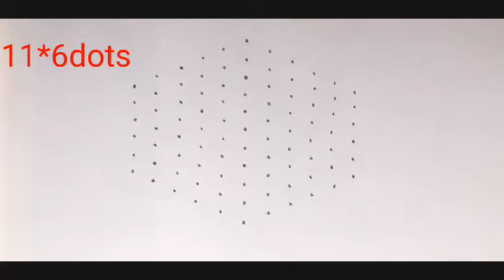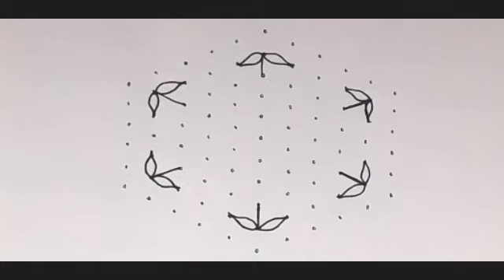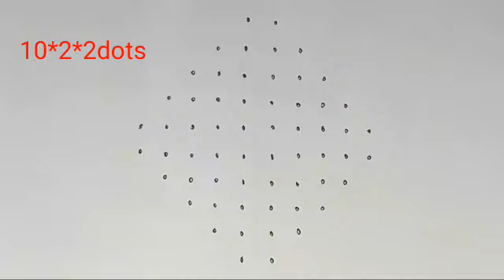Ugadi rangoli design/easy rangoli 11*6dots/simple rangoli/11dots Ugadi special rangoli/ugadi muggulu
easy and simple Ugadi special rangoli design with 11*6dots&10*2*2 designs